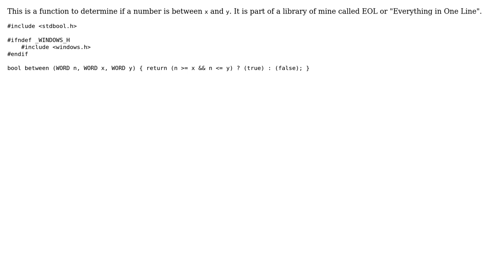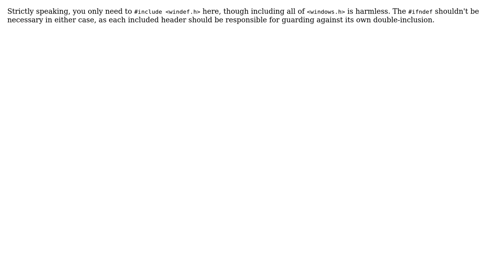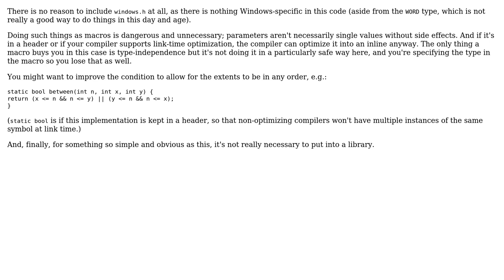Code Review: Function "between" for "Everything in One Line" library (5 Solutions!!)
Code Review: Function "between" for "Everything in One Line" library

With thanks & praise to God, and with thanks to the many people who have made this project possible! | Content (except music & images) licensed under CC BY-SA | Music | Images & others | With thanks to user Sparr user Simon Forsberg user Jamal user fluffy user Edenia user 200_success and the Stack Exchange Network Trademarks are property of their respective owners. You are responsible for your own actions.